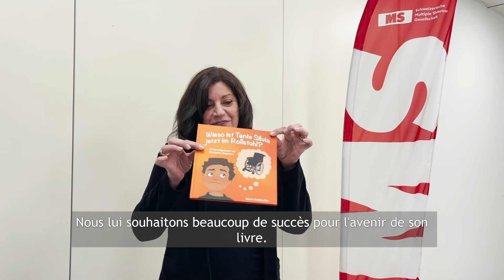Patricia Monin à propos du prix de la SEP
La Société SEP félicite Marie Dobbertin pour son prix bien mérité et lui souhaite beaucoup de succès!